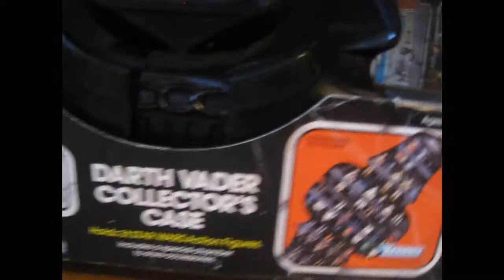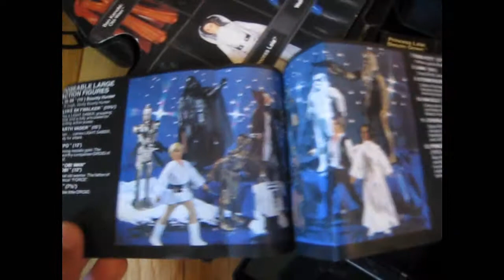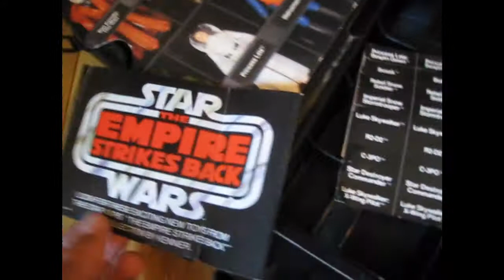Vintage Darth Vader Collector's Case by Kenner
An up close look at Darth and all the goodies he holds inside.